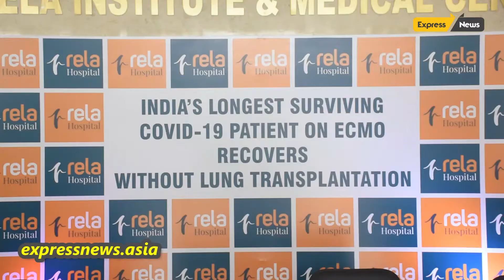“India ’s Longest Surviving COVID patient on ECMO, Recovers from ECMO without Lung Transplantation”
Chennai, August 2021: In what is perhaps India’s longest ECMO battle against COVID-19 which ended with the triumph of the human spirit and excellence in healthcare, Rela Hospital, a Multi-Speciality Quaternary Care Hospital at Chrompet, Chennai, saved the life of Mr Mudijja, 56-year-old from Chennai diagnosed with COVID infection and the resultant lung complications after a record 109 days of treatment. When Mr Mudijja stepped out of the hospital as a healthy man on August 19th, 2021, he became a living miracle, as none in the country has ever recovered without a lung transplant after spending more than 4 weeks with the support of ECMO, the treatment and care at the hospital were such that Mr Mudijja did not require a lung transplant, even after 9 weeks of ECMO support.

Mr Mudijja was tested positive for COVID-19 in April end, and developed breathing difficulties early on before being referred to Rela Hospital. The CT scan taken a day prior to his admission at Rela Hospital recorded a CT score of 11/25, indicating moderate COVID-19 pneumonia. When he was transferred to Rela Hospital, his oxygen saturation level was at 92 per cent in room air. His condition deteriorated and he required 10 litres of oxygen per minute. The Heart and Lung Team led by Dr C Arumugam, Senior Consultant, Heart and Lung Transplant Surgeon decided to move into ECMO. The method chosen is known as V-V ECMO. The initial 4-5 weeks, the progress was minimal however the hospital continued the care.

Commenting about the clinical excellence, Prof Mohamed Rela, Chairman and Managing Director, Rela Hospital said “What an amazing outcome this is, for the patient and his family. ECMO, traditionally, has been used as an intermittent arrangement until Lung Transplantation however now this team has truly made it a life-saving procedure. Being able to offer it to our community, allows critical patients a better opportunity to survive and get back to their normal life” Said Rela Hospital Chairman Prof. Mohamed Rela

After almost 50 days into ECMO, there was a miracle in store. Mr Mudijja slowly started improving, with enhancing lung performance. The clinical team decided to proceed with the treatment plan but without a transplant said Dr C Arumugam, Senior Consultant, Cardiovascular & Thoracic Surgery, Rela Hospital. “On the 54th day of his ECMO support, the CT scan showed few areas of resolution and we gradually reduce the ECMO support, and after 62 days into ECMO, the patient came off ECMO completely. We witnessed a miracle in front of our eyes. We kept him on minimal ventilator support with tracheotomy for another two weeks and weaned him off the ventilator on July 29, 2021. Soon, the patient was made to sit and walk and take regular normal feeds. Mr Mudijja is the only patient in the country to recover without lung transplant after being hooked up to an artificial lung (ExtraCorporeal Membrane Oxygenation - ECMO) for over 60 days.” added Dr Arumugam

With the 3rd wave around the corner and the public still unvaccinated, Prof Rela sees the ECMO machine as a critical tool the healthcare fraternity shall depend upon, as the uncertainty of the pandemic continues , but also for the treatment of other life-threatening illnesses said Prof Rela